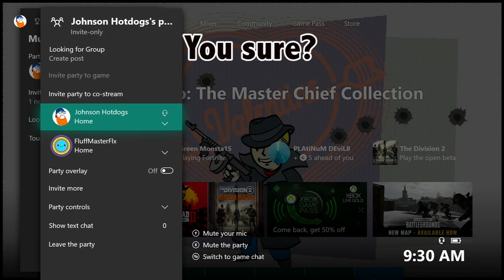Teamwork is a Dreamwork in Halo 3